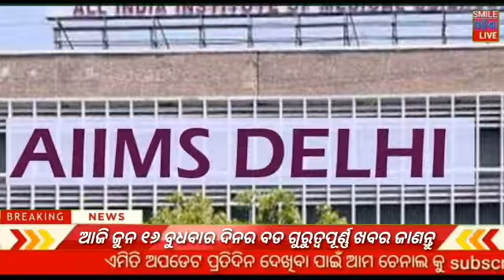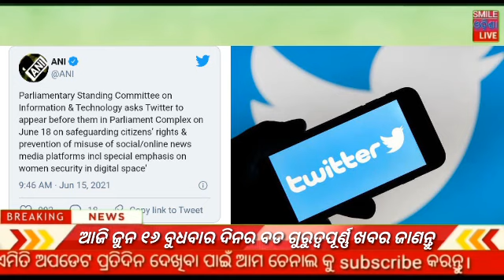Today Breaking news !! Naveen Patnaik new scheme in Odisha ! Odisa Sarkar new update ! Smile odisha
💐💐💐💐💐 Radha Swami💐💐💐💐💐

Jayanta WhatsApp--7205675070